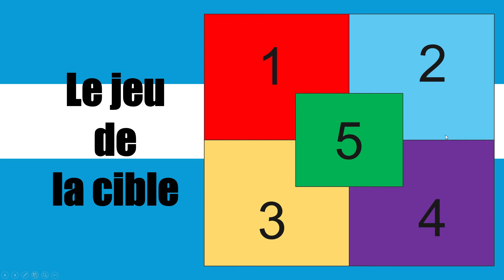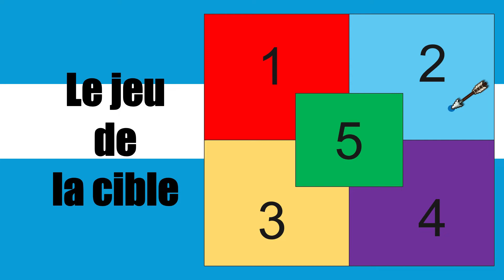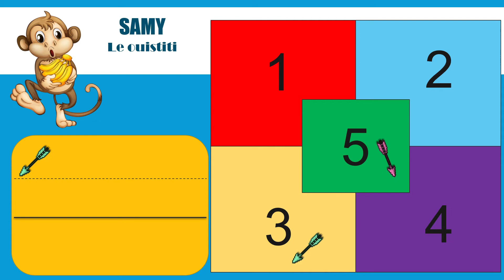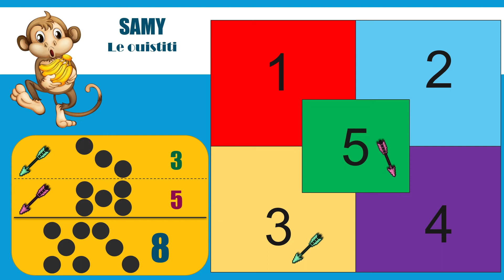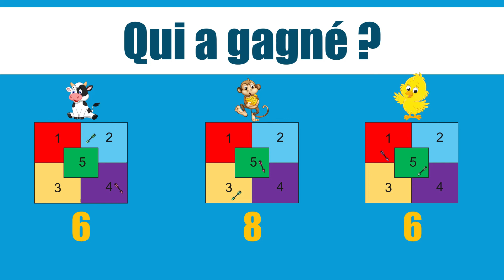[Nombres et Formes - #04] Le jeu de la cible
A travers le jeu de la cible, nous travaillons la reconnaissance des constellations et une première approche vers l'addition.